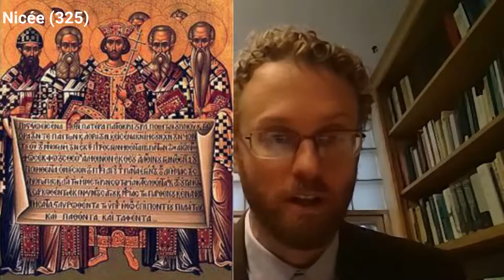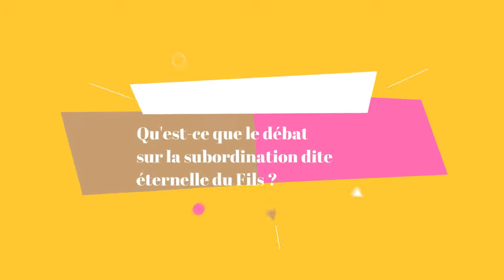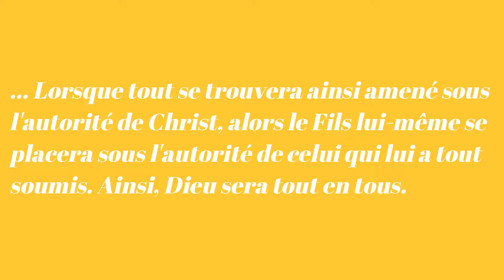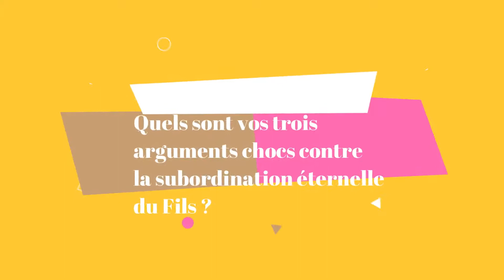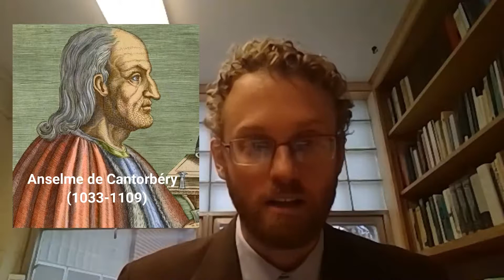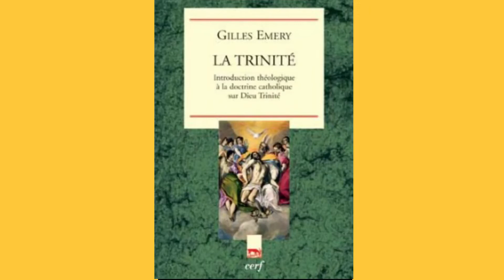Interview avec Glenn Butner sur la subordination éternelle du Fils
Glenn Butner Jr est professeur de théologie à Sterling College (États-Unis). Il est l'auteur du livre "The Son Who Learned Obedience. A Theological Case Against the Eternal Subordination of the Son"

TGC - Evangile21